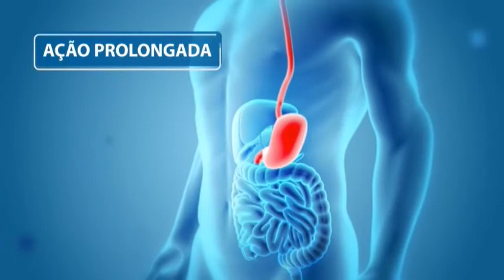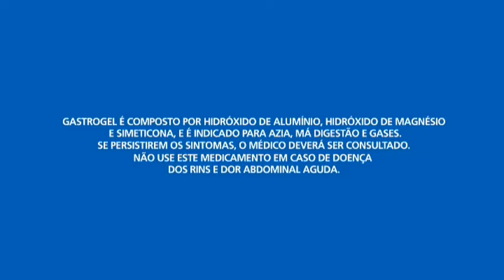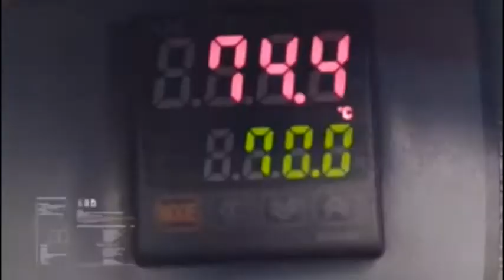W SPORTS NEWS - 22/05/2020 | Tiãozinho - presidente da Ponte Preta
🎥 Entrevista: Tiãozinho, presidente da Ponte Preta, fala com exclusividade ao W Sports News. Acompanhe!

- 10h30 - AO VIVO
📱💻 WSports